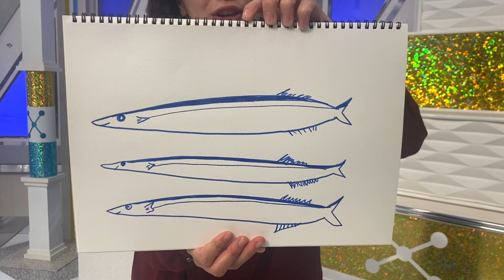全国女子アナ名鑑～ 音痴アナから絶対音感アナへ 引継ぎ式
朝だ！生です旅サラダ

お母さんがオペラ歌手なのに、
隔世遺伝なのか「個性的」な歌声で衝撃を与えた
KFB福島放送の山崎聡子アナ。
からの～～
今回生中継に初登場！
絶対音感を持つと豪語する岩渕葵アナへの引継ぎ式ぃ～
いつか美声を生中継で披露してもらいましょう！